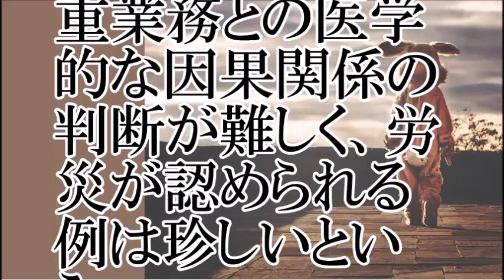【認定】東京ディズニーランド、労災認定の訳【ちゃんねる大和】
【関連動画】
【広報紙KOBE連動企画】いつものそなえ もしものあんしん～キッチンペーパーマスクの作り方
【東洋経済HR】定期健診にメンタルチェックを導入、その課題は？ - 第14回
がくとくんのベース生演奏「花は咲く」　ゆるキャラさみっとin羽生2013